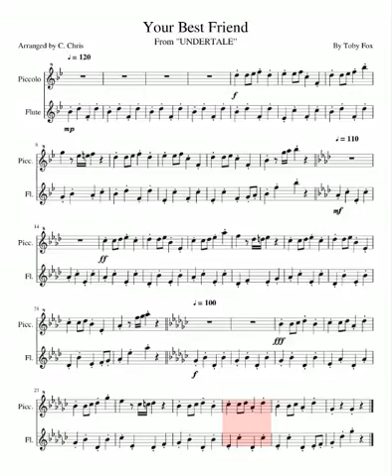Undertale- "Your Best Friend" for Flute and Piccolo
Flowey's song from Undertale
By Toby Fox
Arranged by C. Chris

I also take song requests, because I don't know what music to do. Everything is so GOOD so help me decide in the comments.

Just so you know, I don't own Undertale or any of its music. Toby Fox wrote this, and I just arranged it for these instruments.